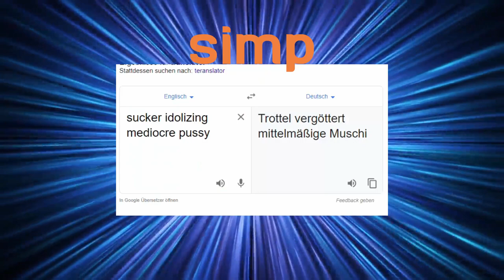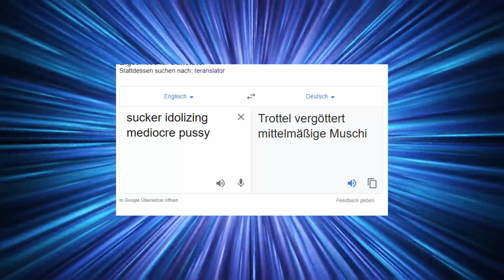Was bedeutet "Simp"?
Was bedeutet "Simp"? Das Jugendwort Simp ist eine Beleidigung aus dem englischen. Sie kommt in vielen Memes und Compilations vor. Besonders durch TikTok wurde sie erfolgreich. Die Simp Nation wird von Tag zu Tag größer.